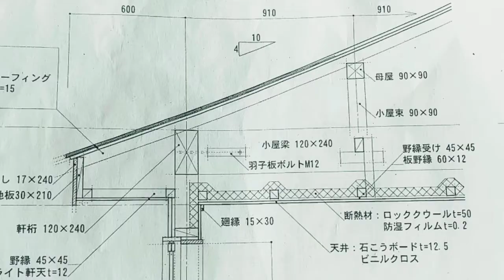骨組み模型を作ろう❗ パート１３ 破風・鼻隠し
久留米高等技術専門校 建築科 です。

受講生が 建築設計図面 をもとに 木造住宅 の骨組み 模型 がいよいよ 完成 を迎えます❗
今回は、パート１３　破風·鼻隠し
破風は｢はふ｣とよみ、建物により様々な デザイン があります。特に 城郭 や 社寺 は特徴的です。鼻隠しは、軒先を風雨から保護する仕上げです。

設計者 は設計図面で建物を伝える、施工者 は図面を読み取って建物を建てる。
双方の力が合わさって建物ができています。

企業からの要望第１位、図面を読み取る力の トレーニング が続きます。

授業料無料 でしかも、
久留米校には、学びを経験に変える時間と環境 があります❗